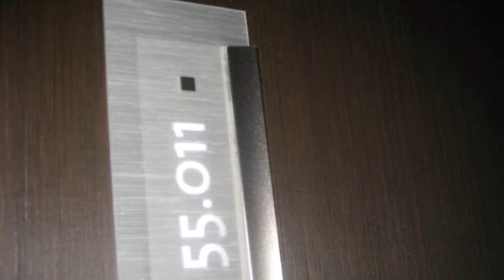Balloons Poppin' Panties Droppin' 2010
Official video of BPPD 2010